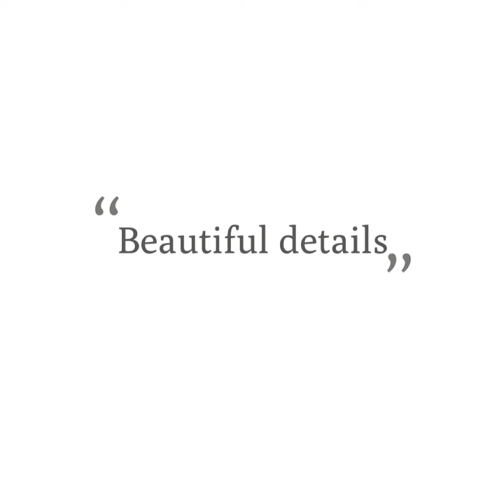Brompton Barracks wedding photographer Julian Porter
Wedding photos at Brompton Barracks by photographer Julian Porter more from this wedding